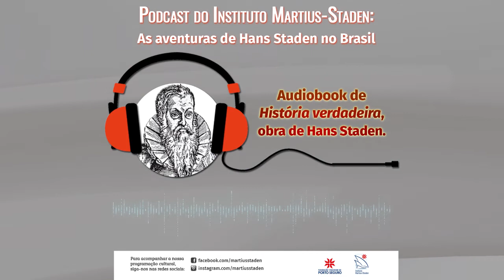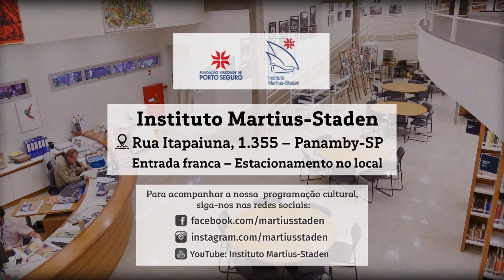Audiobook do livro de Hans Staden - Capítulos 32 e 33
Olá, seja bem-vindo ao podcast com o audiobook do livro de Hans Staden! Capítulos 32 e 33